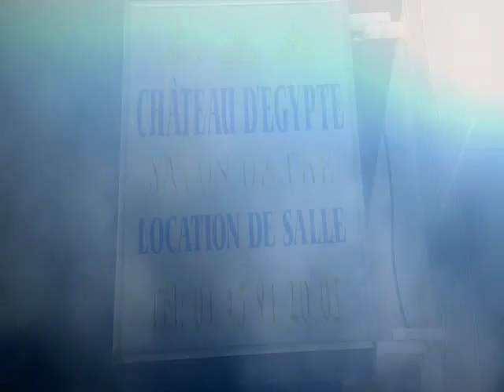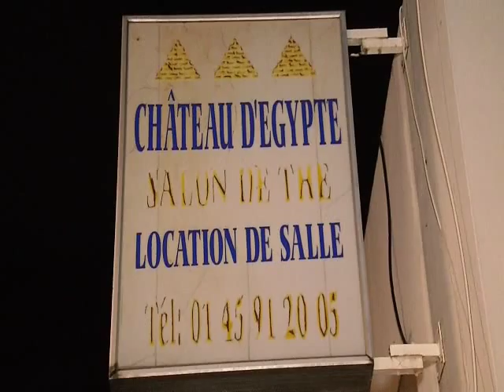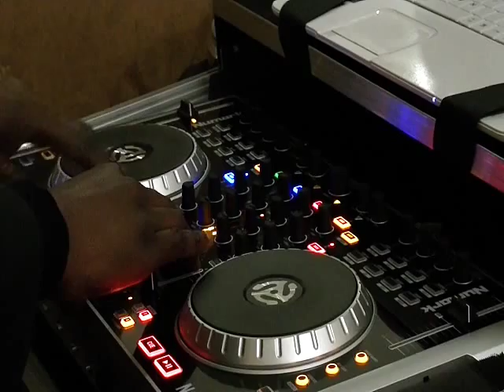AMBROISINE ET GUYGUY : LA DOT à Paris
Guyguy et Ambroisine se sont mariés à Paris.
Film réalisé par Les Studios PYKART